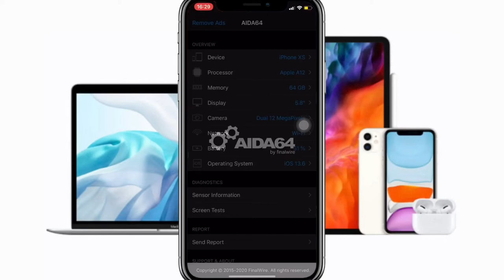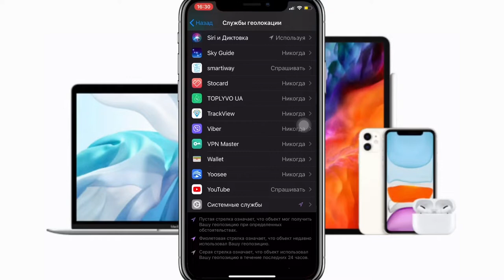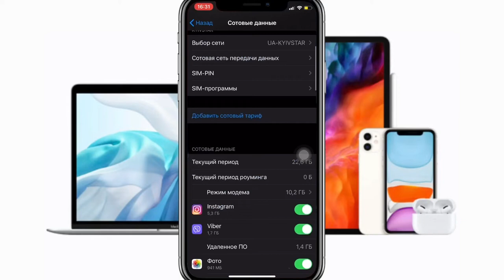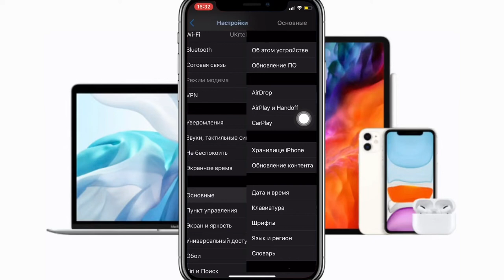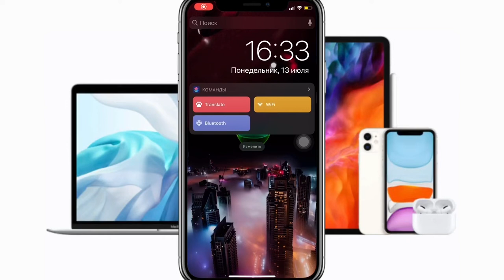КАК настроить АВТОНОМНОСТЬ 30 часов + на ОДНОМ заряде iPhone 6S,SE,7,8,X,XS,11,11Pro - iApple Expert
Как продлить автономность iPhone на iOS 13.6 iPhone 6S,SE,7,8,X,XS,11,11Pro
Как продлить автономность iPhone на иос 13.6 iPhone 6S,SE,7,8,X,XS,11,11Pro
Как продлить автономность iPhone на айос 13.6 iPhone 6S,SE,7,8,X,XS,11,11Pro
Как продлить работу АКБ iPhone на iOS 13.6 iPhone 6S,SE,7,8,X,XS,11,11Pro
Как продлить работу АКБ iPhone на иос 13.6 iPhone 6S,SE,7,8,X,XS,11,11Pro
Как продлить работу АКБ iPhone на айос 13.6 iPhone 6S,SE,7,8,X,XS,11,11Pro
Как продлить работу батарейки iPhone на iOS 13.6 iPhone 6S,SE,7,8,X,XS,11,11Pro
Как продлить работу батарейки iPhone на иос 13.6 iPhone 6S,SE,7,8,X,XS,11,11Pro
Как продлить работу батарейки iPhone на айос 13.6 iPhone 6S,SE,7,8,X,XS,11,11Pro
Как продлить жизнь iPhone на iOS 13.6 iPhone 6S,SE,7,8,X,XS,11,11Pro
Как продлить жизнь iPhone на иос 13.6 iPhone 6S,SE,7,8,X,XS,11,11Pro
Как продлить жизнь iPhone на айос 13.6 iPhone 6S,SE,7,8,X,XS,11,11Pro
Как продлить энергопотребление iPhone на iOS 13.6 iPhone 6S,SE,7,8,X,XS,11,11Pro
Как продлить энергопотребление iPhone на иос 13.6 iPhone 6S,SE,7,8,X,XS,11,11Pro
Как продлить энергопотребление iPhone на айос 13.6 iPhone 6S,SE,7,8,X,XS,11,11Pro
Как уменьшить энергопотребление iPhone на iOS 13.6 iPhone 6S,SE,7,8,X,XS,11,11Pro
Как уменьшить энергопотребление iPhone на иос 13.6 iPhone 6S,SE,7,8,X,XS,11,11Pro
Как уменьшить энергопотребление iPhone на айос 13.6 iPhone 6S,SE,7,8,X,XS,11,11Pro